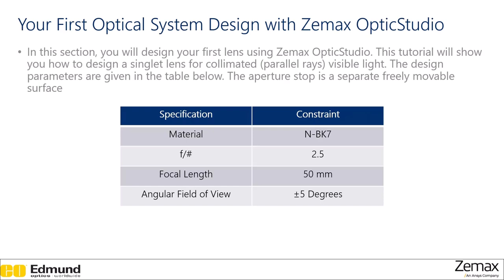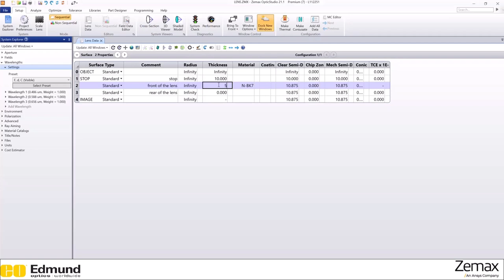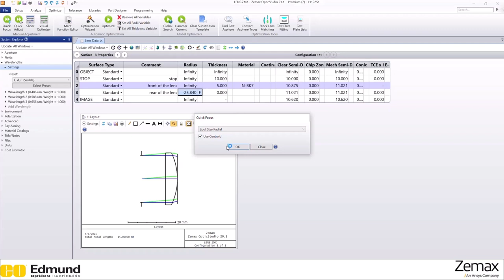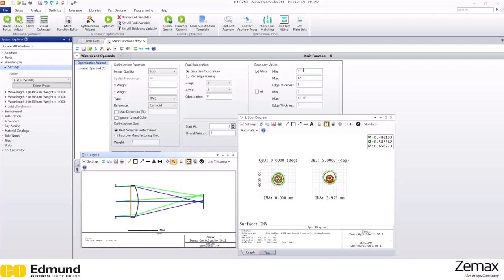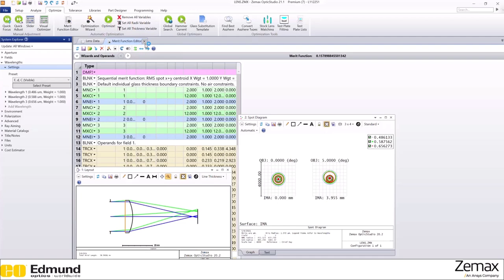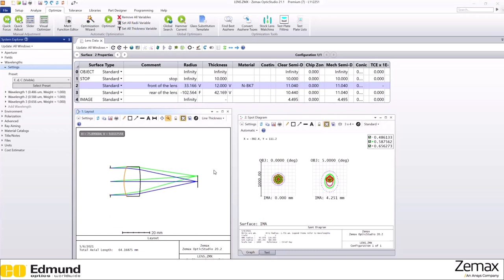Intro to Optical System Design with Ansys Zemax OpticStudio — Lesson 1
In this lesson, we will use Ansys Zemax OpticStudio to design our first lens.